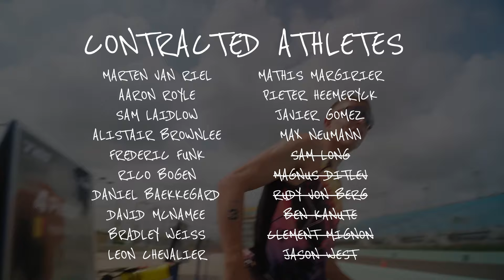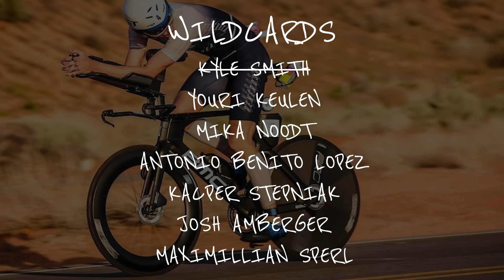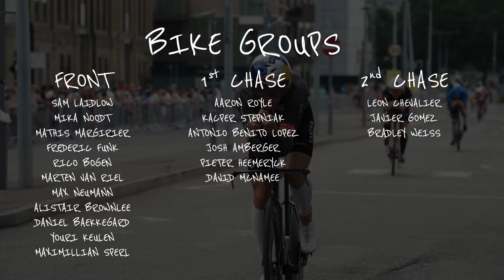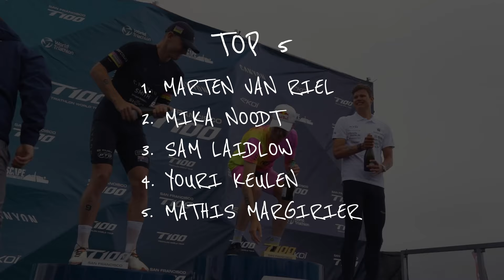Who will come out on top? | T100 Ibiza | Men's Preview & Predictions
There are just 2 races left before the Grand Final so all the athletes are on the hunt for points as the battle for the top spots in the standings and contracts for 2025.

Video Credit: @T100Triathlon
Image Credit: T100 Triathlon & IRONMAN